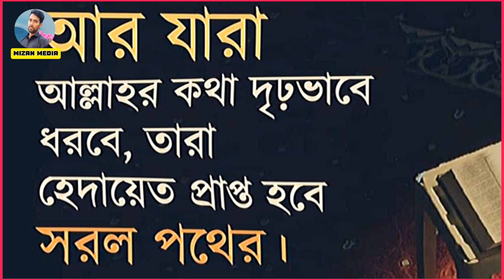সরল পথের নিয়ম | সরল পথ পাওয়ার উপায় | সরল পথের দিশা | Islamic bangla captain